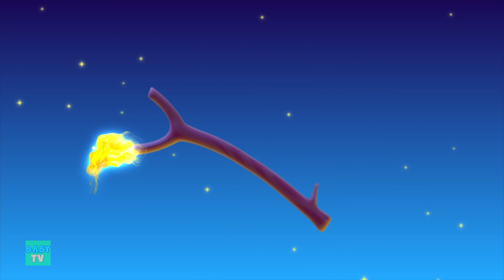Funny Show Where's My Water + More Comedy Cartoon Videos for Kids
Are you in search of the perfect source of entertainment for your little ones? Look no further! "Baby Games TV" is here to provide a delightful world of laughter and education that kids, toddlers, and babies will adore.

Our channel is a treasure of cartoon videos and children's content that promises non-stop entertainment for your kids. With a wide range of animated cartoons, baby songs, and kids' music, we ensure that every moment spent here is filled with joy and laughter. From the latest trending and viral videos to timeless classics, we've got it all covered.

But what sets us apart is our unique brand of silent comedy. Yes, you heard it right! Prepare to be amazed by the hilarious and heartwarming adventures of Charlie and the Fruit Factory. Our silent comedy series is a hit among kids of all ages and provides hours of wholesome entertainment.

At "Baby Games TV," we understand that learning should be fun. That's why we offer a range of educational content that will engage young minds while they giggle and play. From nursery rhymes and English songs to fun cartoons that teach valuable life lessons, we cater to both entertainment and education.

Our channel is a safe and friendly space for your kids, with content specifically curated for children, toddlers, and babies.